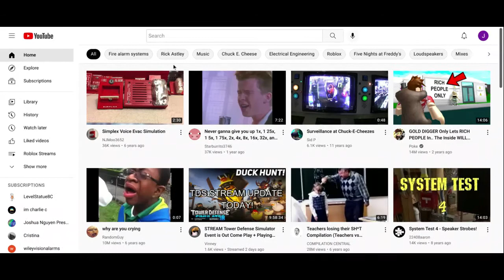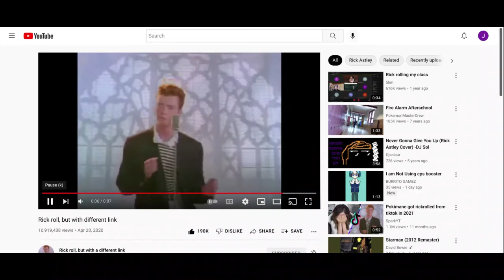moe the Boxer Dog Sleeping lol goodbye for now lol (MUST WATCH) (funny)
Nintendo switch Friend code: SW-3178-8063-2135 Twitch Profile
Class code: cxe3ufs link to google classroom discord server
My Other Server: Minecraft Server My Discord Server my minecraft server Nintendo switch Friend code: SW-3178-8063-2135 Twitch Profile discord server Goodbye YouTube. My Kahoot My Friends Kahoot Goodbye YouTube. link to blooket 1v1.lol My channel My Profile Tubers93's Profile UseStarCode's Profile Subscribe or Unsubscribe to my secret channel Subscribe or Unsubscribe to my other channel robloxs profile listen to kiss fm here: htts://kiss1031.net